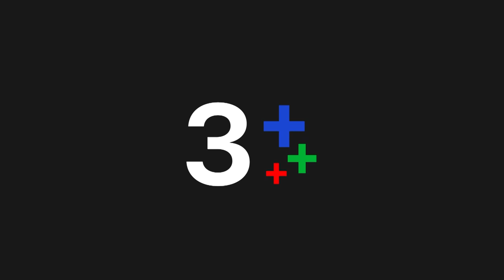สองเสน่หา EP.17 คืนนี้ 20.30 น. | CH3Plus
สองเสน่หา ออกอากาศ ทุกวันพุธ - พฤหัส เวลา 20.30 น. ช่อง3 กด33